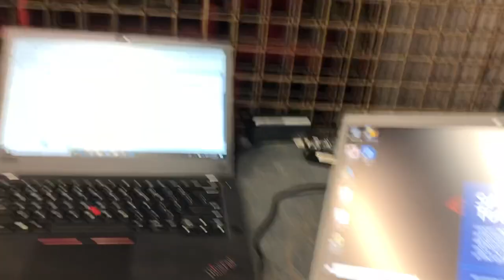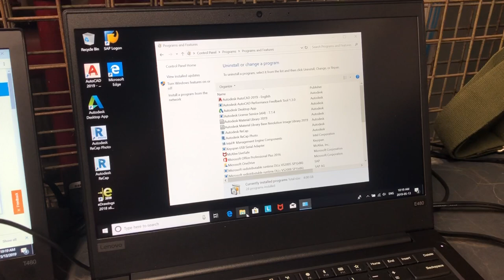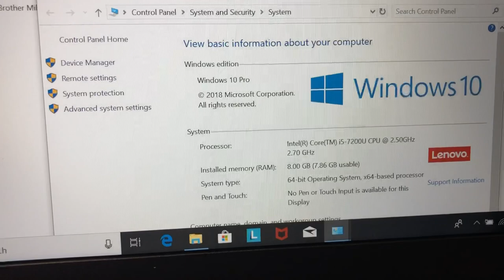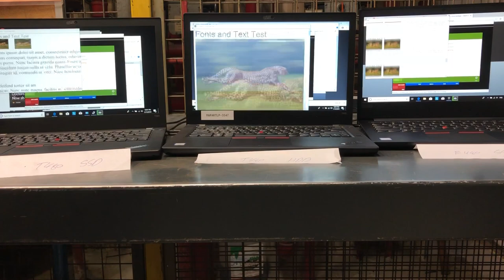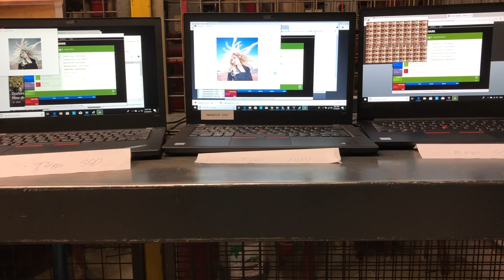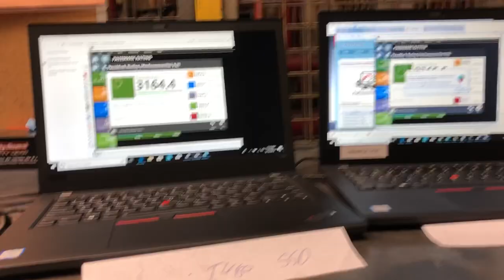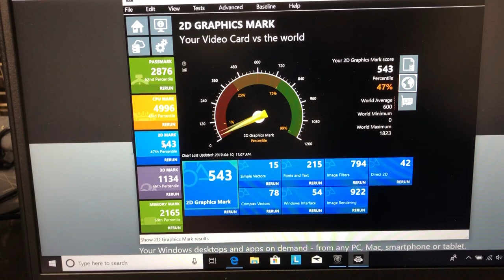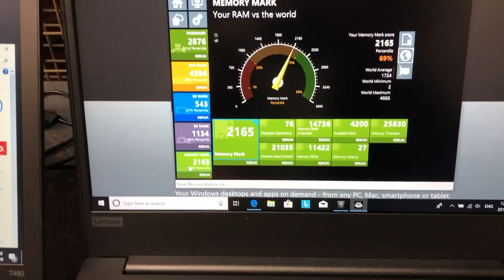Lenovo T480 vs E480 Comparison, Benchmark, Review, And A Look Inside For RAM and HD Upgrade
Features
Raises performance levels—and eyebrows
Far faster than its predecessor, the new 8th generation Intel® Core™ i7 processor delivers higher performance and is designed to take your productivity to new heights. Backed by the increased speed of DDR4 memory, the ThinkPad T480 gives you the power of a desktop PC and the freedom of a portable laptop.

Where form meets function
Based on ThinkPad customer feedback we understand that mechanical docking is important to many of our customers.  The latest T-Series business laptop offers the same mechanical docking experience you prefer with a new USB-C side docking connector.  It also has a range of convenient ports, including the lightning-quick Intel® Thunderbolt™ 3 port and full-sized RJ45 Ethernet connector. In addition, should you need to work in low-light conditions, the renowned ThinkPad keyboard has a backlit option.

Lenovo ThinkPad T480 - Overhead view of the robust 14
Power up without powering down
The ThinkPad T480 comes standard with built-in Power Bridge technology. This innovation is the answer to 'low battery' warnings, especially if you are on the road or without a nearby power outlet. It allows you to swap out a battery and replace it with a fully charged one—without having to turn your machine off. You can also choose a 6-cell 72 Whr battery for up to 30.3 hours* between charges.

Get closer to the action
Configure your ThinkPad T480 with an optional touchscreen so you can interact more intuitively and easily with your work—and have more fun during your downtime.

Lenovo ThinkPad T480 - Sideview of the laptop flipped open 180 degrees
Practical yet secure
Thanks to Windows Hello, an optional touch fingerprint reader, and optional IR (infrared) camera, you can save time by logging in with just your finger or a smile. Alternatively, the standard webcam camera comes with ThinkShutter, a physical cover that you can slide open when you want to use the camera and close it when you're finished.

* ThinkShutter is not available on configurations with the IR Camera.

Tested for battle, built for success
Every ThinkPad laptop undergoes stringent testing for reliability and durability, including surviving in hazardous physical and environmental conditions.

Lenovo ThinkPad T480 - Back view with the laptop slightly open
Two less things to worry about
For extra peace of mind, each ThinkPad T480 comes with a standard one-year worldwide warranty. This enables you to seek expert assistance and help in 160 countries across the globe.

Lenovo ThinkPad T480 - Side-on view with the laptop open at 90 degrees
Lenovo Premier Support
Lenovo Premier Support provides direct access to skilled and experienced Lenovo technicians offering comprehensive hardware and software support. Our expert troubleshooters have the advanced technical knowhow and systems knowledge to quickly provide solutions and advice that will keep your hardware and software operating at optimal efficiency.

Key Features:

Onshore advanced technical support , weekdays from 7am - 8pm (EST)
Next business day onsite labor and parts prioritization
Reporting suite is available quarterly to measure and evaluate service levels and more
Comprehensive Original Equipment Manufacturer (OEM) software and hardware support
Dedicated Technical Account Managers for proactive relationship and escalation management
Lenovo Solution Center with automated system error detection and support case creation

Tech Specs
Processor
Up to 8th Generation Intel® Core™ i7-8650U Processor with vPro™ (1.90GHz, up to 4.20GHz with Turbo Boost, 8MB Cache)
7th Generation Intel® Core™ i5-7200U Processor (2.50GHz, up to 3.10GHz with Turbo Boost, 3MB Cache)
Operating System
Windows 10 Home
Windows 10 Pro - Lenovo recommends Windows 10 Pro
Graphics
Integrated Intel® HD Graphics 620
Integrated Intel® UHD Graphics 620
NVIDIA® GeForce® MX150 2 GB
Webcam
Standard: 720p HD camera with ThinkShutter
Optional: IR camera - required for facial recognition.  ThinkShutter is not available on configurations with the IR Camera.
Memory Up to 32 GB DDR4 2400 MHz
Storage
500 GB 7200 RPM
16 GB Intel Optane Memory
Up to 1 TB PCIe SSD OPAL2.0
Audio
Dolby Audio™ Premium
Dual-array microphones
Battery
Optional: Up to 30.3 hours with dual battery (24 + 72 Wh)*
Standard: Up to 14.4 hours with dual battery (24 + 24 Wh)*
Display
14.0" HD (1366 x 768) anti-glare
14.0" FHD (1920 x 1080) IPS anti-glare
14.0" FHD (1920 x 1080) IPS anti-glare multi-touch
14.0" WQHD (2560 x 1440) IPS anti-glare
Touch Screen
Available
Dimensions (W x D x H) 13.25" x 9.15" x .78" / 336.6 x 232.5 x 19.95 (mm)
Weight Starting at 3.6 lbs (1.63 kg)
Colour Black
Keyboard
Spill resistant
English (Optional backlit)
French (Optional backlit)
Security